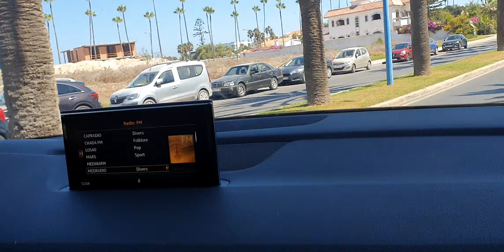الأقاليم الساحليةعلى المحيط الأطلسي جنوب المغرب اولا سبتة و مليلية من بعد..... part 1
الحمدو لله على نعمة المملكة part 1